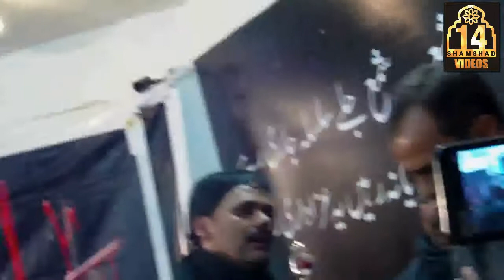Shabe Dari Anjuman Sajjadia Rawalpindi 151212-8 at Imambargah Yadgar Hussain Rawalpindi.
Shabe Dari by Anjuman Sajjadia Asna Ashri Rawalpindi
15 December 2012 Safar 01, 1434 Hijri
Maqam Imambargah Yadgar Hussan St Town Rawalpindi